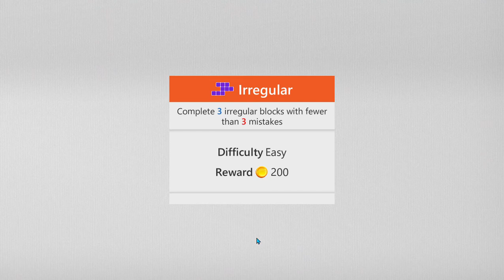Microsoft Sudoku Irregular Easy | April 7, 2022 | Daily Challenges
Solution for Sudoku Puzzle Daily Challenges Microsoft Solitaire Collection
04/07/22 | Tutorial Microsoft Sudoku Puzzle | Daily Challenges
Microsoft Sudoku Puzzle April 7, 2022 Daily Challenges
Microsoft Solitaire Collection – Sudoku – 07/04/22